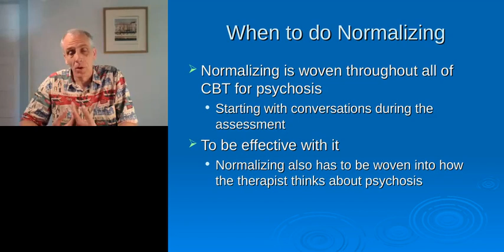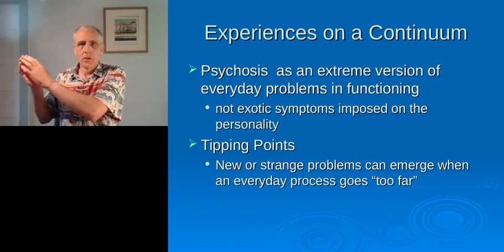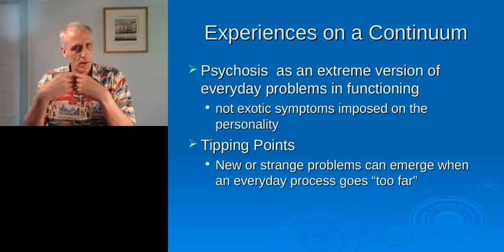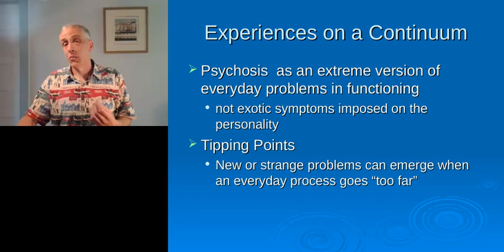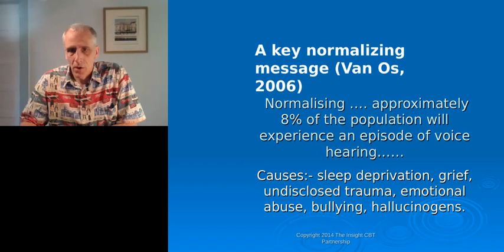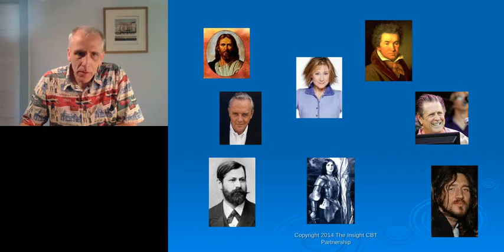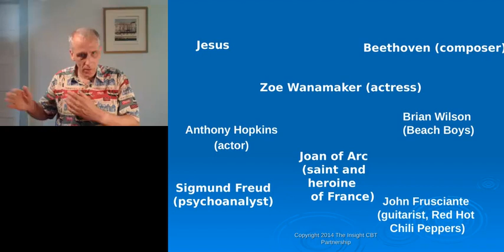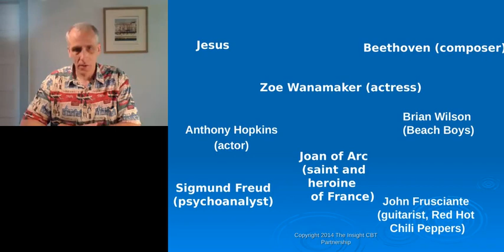Key Concepts in Normalizing